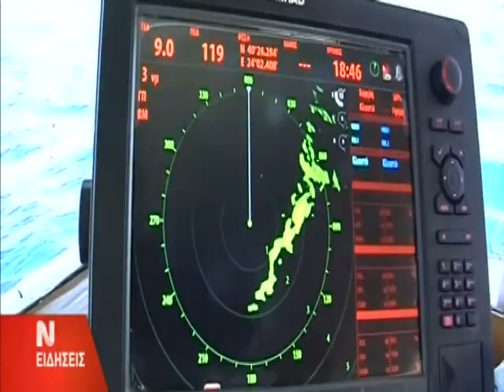010 ΚΙΛΚΙΣ ΑΠΑΓΟΡΕΥΣΗ ΑΛΙΕΙΑΣ ΣΕ ΠΟΤΑΜΙΑ ΚΑΙ ΣΤΗ ΛΙΜΝΗ ΔΟΙΡΑΝΗ